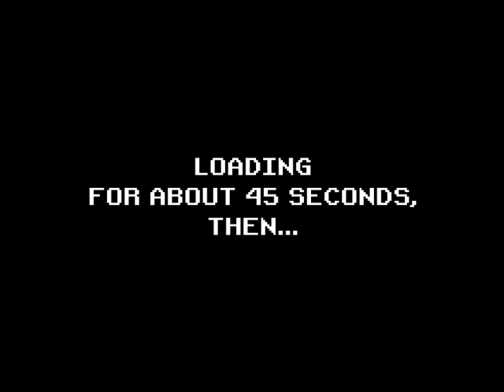Pitfall II: Lost Caverns - DarkEvil87's Longplays - Full Longplay (MSX)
In this video I show you how to beat Pitfall II: Lost Caverns for the MSX.